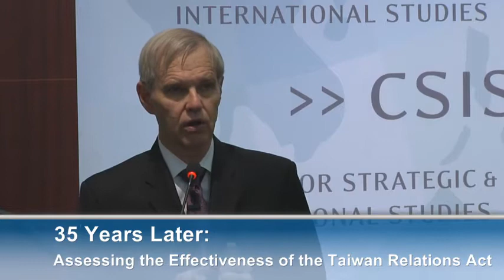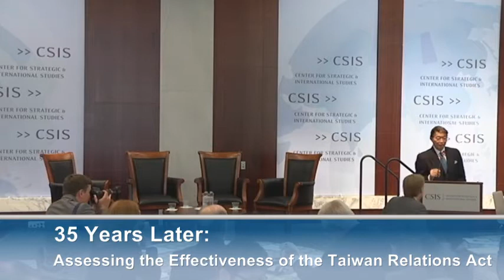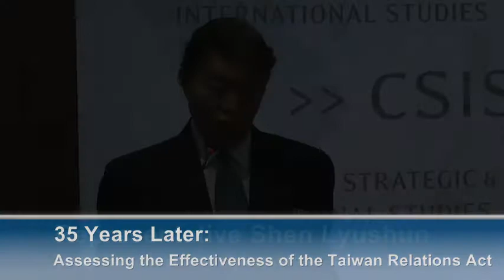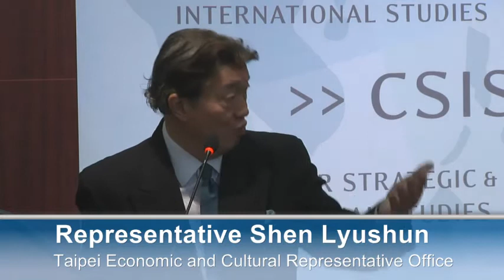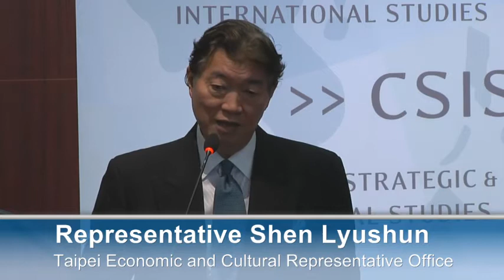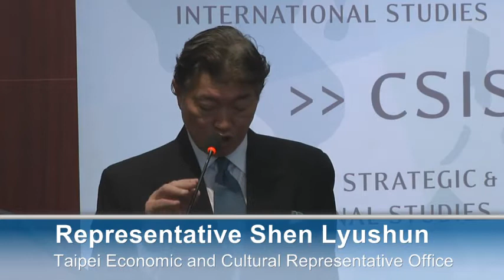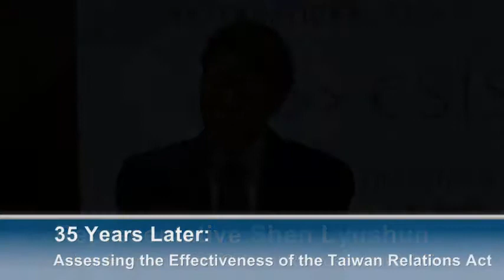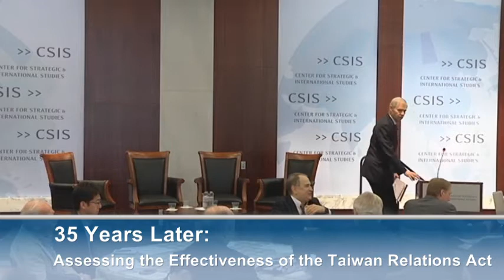35 Years Later: Assessing the Effectiveness of the Taiwan Relations Act_Welcome Keynote& Panel1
Featuring:

Representative Shen Lyushun
Taipei Economic and Cultural Representative Office

and Keynote Speaker:

Chairman Raymond Burghardt
Chairman of the Board of Trustees, American Institute in Taiwan

Welcome and Introduction by,

 Panel One:
"A Historical Examination of the Taiwan Relations Act"

Chris Nelson
Senior Vice President, Samuels International Associates
Carl Ford
President, Ford and Associates
David Lee
Chairman, Coordination Council for North American Affairs

Moderator:

Richard Bush
Senior Fellow and Chen-Fu and Cecilia Yen Koo Chair in Taiwan Studies
Director, Center for East Asia Policy Studies, The Brookings Institution

Panel Two:
"Contemporary U.S.-Taiwan Relations"

Kevin Nealer
Principal, The Scowcroft Group
Randy Schriver
CEO and President, Project 2049; Partner, Armitage International
Andrew N.D. Yang
Assistant Professor, National Sun Yat-sen University
Former Minister of Defense, R.O.C.

Moderator:

Bonnie Glaser
Senior Adviser, Freeman Chair in China Studies, CSIS

Panel Three:
"The TRA in the 21st Century & U.S.-Taiwan-China Relations"

Li Peng
Associate Director, Taiwan Research Institute, Xiamen University;
Visiting Scholar, University of Maryland
David Wei-Feng Huang
Associate Research Fellow, Institute of European and American Studies, Academia Sinica
Steven Goldstein
Sophia Smith Professor of Government, Smith College

Moderator:

Christopher Johnson
Senior Adviser and Freeman Chair in China Studies, CSIS